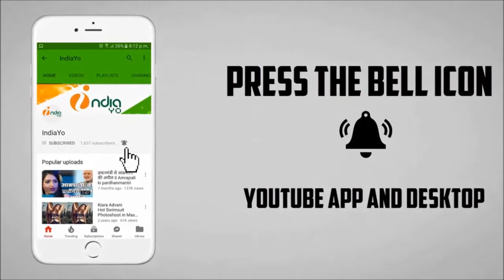पवन राजा ने 1 करोड़ का अनोखा इतिहास - Pawan Raja Cross 1 Crore View